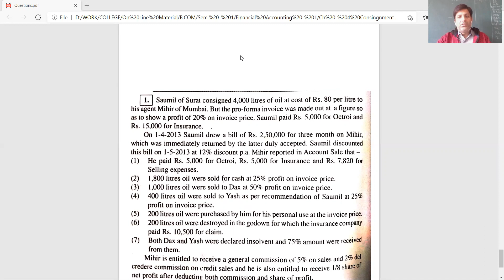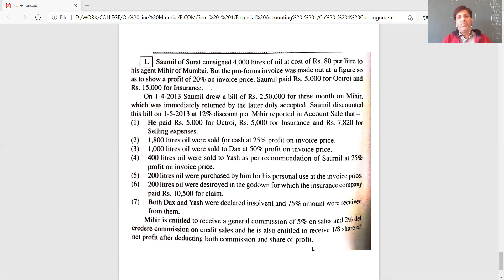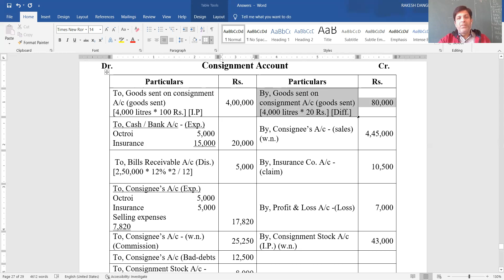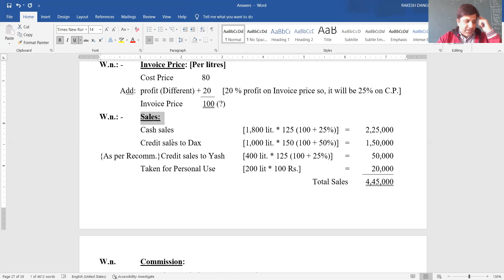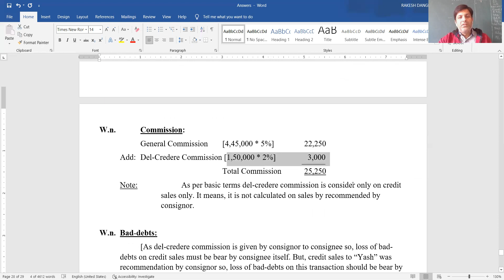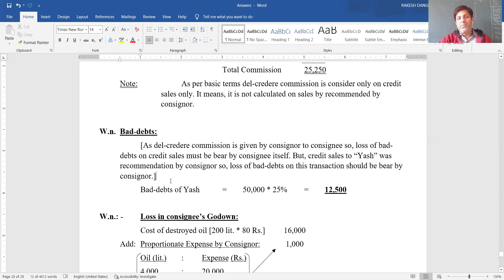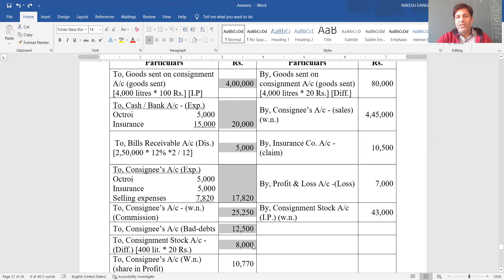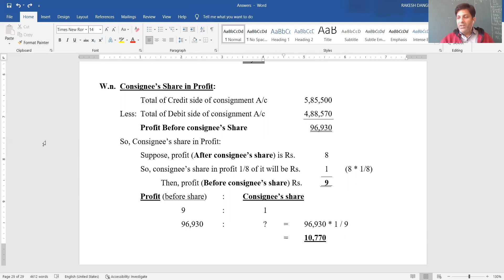B. COM. SEM. - 1 FIN. A/C CH - 4 PART - 14 BY PROF. RAKESH DANGI